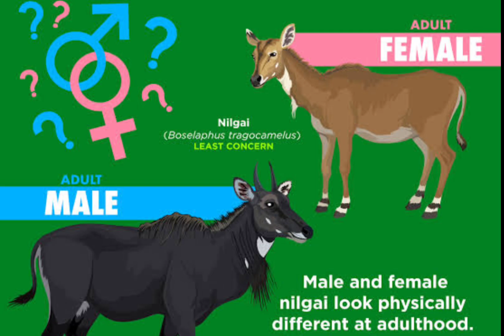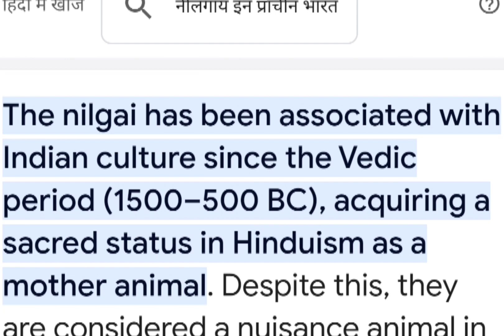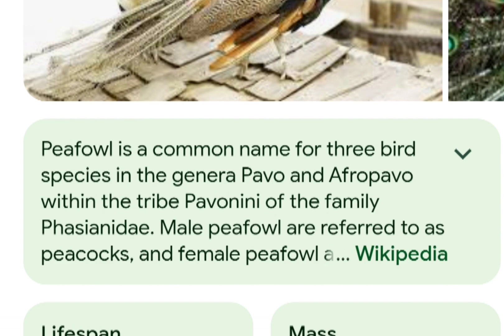How Peacock and Nilgai Coexist with Humans||नीलगाय और मोर इंसानों के साथ कैसे रहते हैं.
this video explains how nilgai and Peacock coexist with humans. यह वीडियो मोर और नीलगाय और इंसानों के बीच के सामंजस्य को विस्तार से बताता है।
नीलगाय और इंसानों के साथ प्राचीन काल से रहते आ रहे हैं। इस वीडियो के माध्यम से जानिए कि कैसे उन्होंने अपना अस्तित्व अभी तक बचा कर रखा है।
0:00 Introduction
0:21 Some Basic Information about Nilgai
1:04 How Nilgai Coexists With Humans
1:57 Some Basic Information about Peacocks
2:37 How they Coexists With Humans